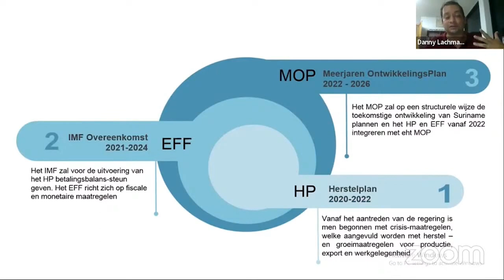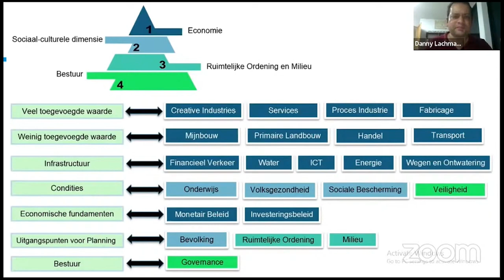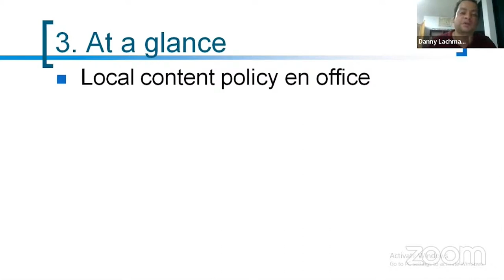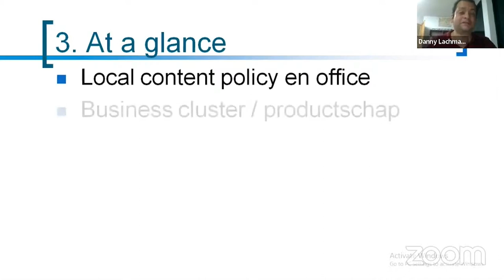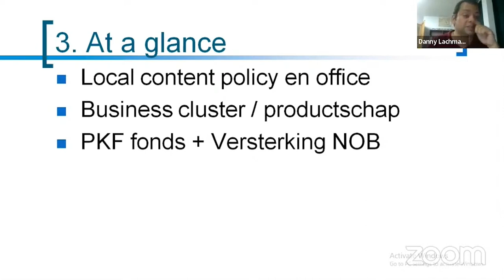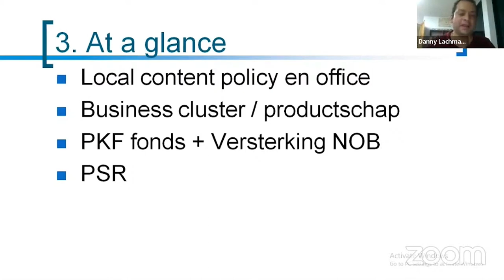12 01 2022 M.O.P. heeft 225 strategische actiepunten